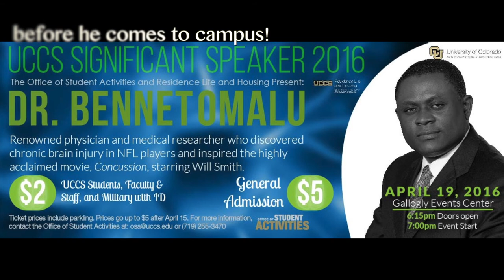Concussion screenings @ UCCS Trailer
UCCS, before we bring Dr. Bennet Omalu to campus as our significant speaker this year, we are hosting two free screenings of the film his life's work has inspired (starring Wil Smith)! Concussion, March 30th & 31st!